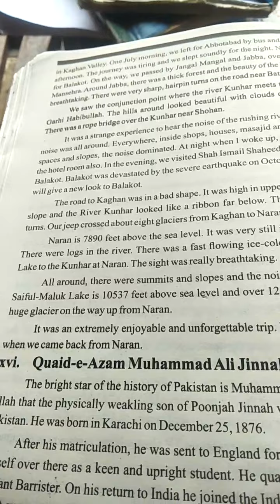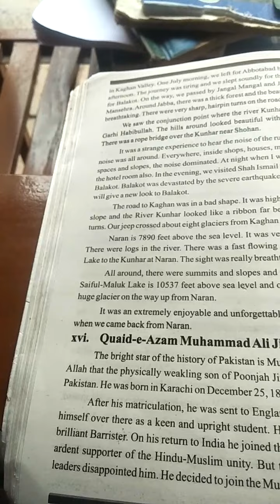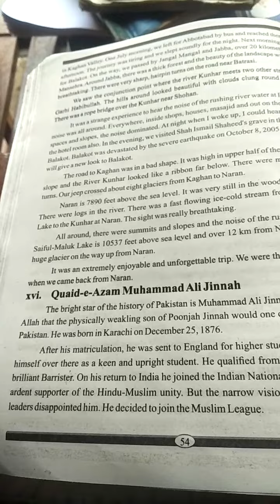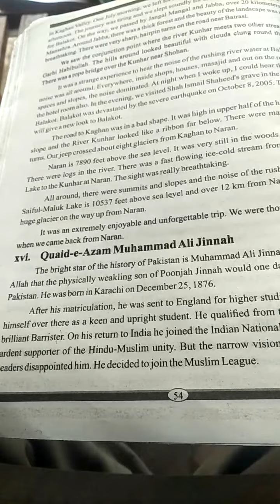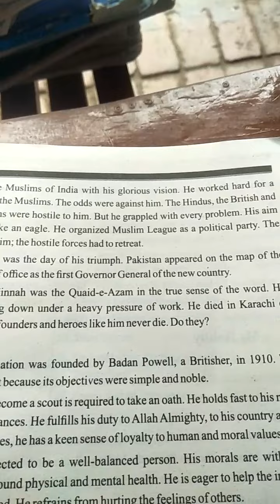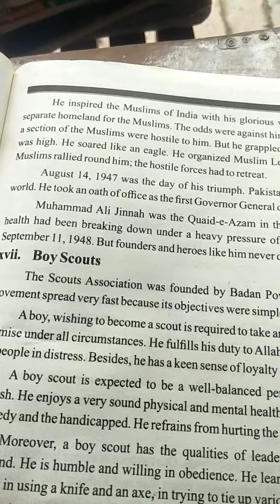Essay Quaid-e- Azam Mohammad Ali jinnah. For class 10th Quaid-e-Azam Mohammad Ali Jinnah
Quaid-e-Azam Mohammad Ali Jinnah English Essay. Dear students in this video You learn how to explain an Essay on the topic of Mohammad Ali Jinnah .Who was the founder of Pakistan .Our channel Uploads videos quoting education .